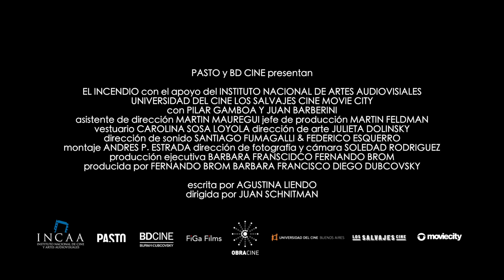EL INCENDIO Trailer Español, Portugues, English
Directed by Juan Schnitman
World Premiere 65th Belinale, Panorama

Lucía and Marcelo are thirty years old. They are carrying a hundred thousand dollars in cash to pay for their new house. But something comes up for the real estate agent and the signing of the papers is postponed. Tense and filled with frustration, they head back to their old apartment and put the money away in a safe place. Marcelo says to her: "Relax, today's just another day". Throughout the 24 hours of wait, the true nature of the love between Lucía and Marcelo unveils, as well as the crisis they are in and the violence within themselves. The film narrates these 24 hours of unbearable tension.